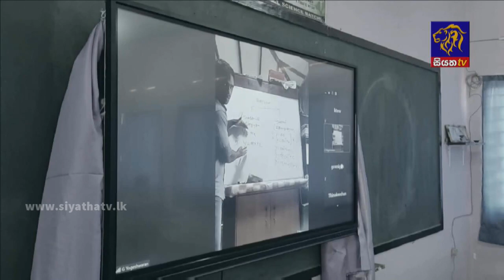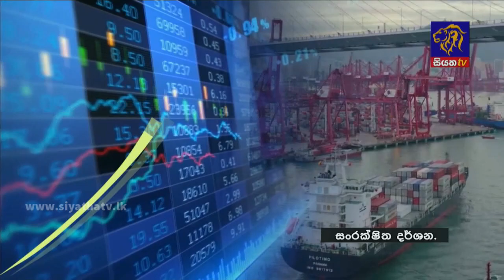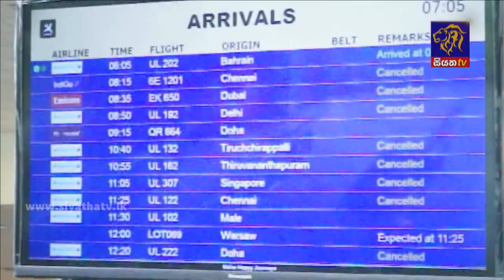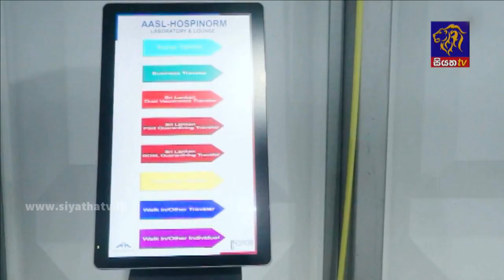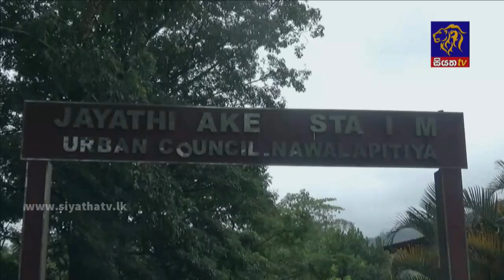Siyatha News | 06.00 AM | 13 - 10 - 2021